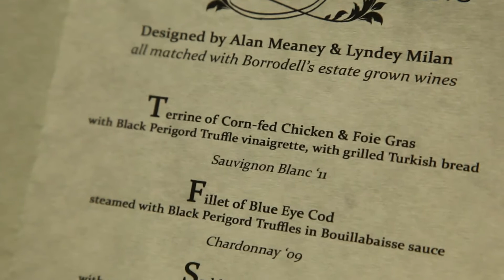Borrodell's Black Tie and Gumboot Truffle Hunt and Dinner (2014)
Lyndey Milan OAM, Media personality was a guest chef at the Borrodell Black Tie and Gumboot Truffle Hunbt and Dinner a few years back. Arriving by chopper, here's is her reportage, which aired on her award-winning show Taste of Australia.

A few words from Lyndey.

"The early starts didn’t stop me from partying into the night at the annual Borrodell Black Tie and Gumboots truffle hunt and dinner. Borry (from Borrodell) planted inoculated trees some 20 years ago – and also has an amazing array of heritage apples.  In the rapidly cooling air truffle hunter Karen, with her highly trained dog Sally unearthed a large truffle worth around $3,000!

I MCed the 5 course truffle degustation which followed, creating  the cheese course with my decadent Twice-baked cheese and truffle soufflé before dancing the night away with Borry himself."